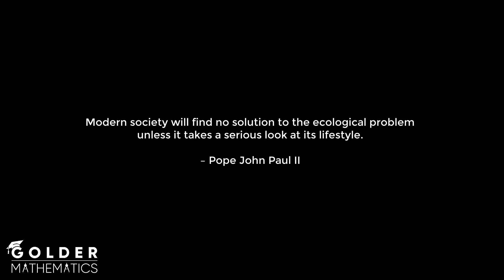Class 8 Math Chapter-4.1 | ৪.১ এর আলোকে সৃজনশীল - ৪ | [jsc]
অধ্যায় ভিত্তিক সকল প্রশ্নের সমাধান পেতে ভিজিট করো এই ওয়েব সাইটে -